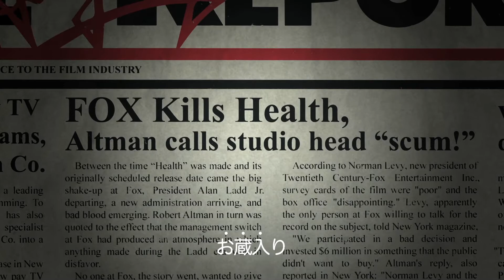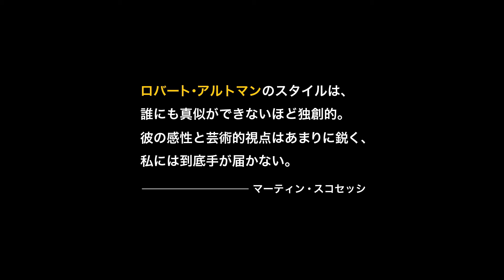ロバート・アルトマン／ハリウッドに最も嫌われ、そして愛された男 - 映画予告編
本作ではロバート・アルトマンの妻キャサリン全面協力のもと現場のオフショット、初期作品、ホームムービー、アルトマン自身の語りも織り込んでアルトマン映画の裏側に迫っていく。
証言者：ジュリアン・ムーア、ブルース・ウィリス、ポール・トーマス・アンダーソン、エリオット・グールド、サリー・ケラーマン、ジェームズ・カーン、キース・キャラダイン、フィリップ・ベイカー・ホール、ライル・ラヴェット、マイケル・マーフィ、リリー・トムリンほか